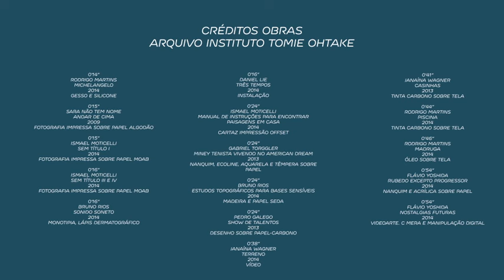Prêmio Energias na Arte - 5ª edição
Inscrições abertas 9 de março a 29 de abril de 2016

O Instituto Tomie Ohtake e o Instituto EDP realizam a 5ª edição do Prêmio Energias na Arte. Voltado a jovens artistas entre 18 e 27 anos, o Prêmio se propõe a mapear, reconhecer e promover a produção jovem brasileira, além de gerar debates e incentivar a formação no campo da arte contemporânea.

Os 10 artistas finalistas irão receber visitas dos membros do Júri do Prêmio em seus ateliês e terão seus trabalhos expostos no Instituto Tomie Ohtake. Na última etapa de seleção, três artistas, selecionados entre os finalistas, serão contemplados com residências artísticas no Brasil ou no exterior.

Como forma de anunciar a abertura das inscrições, o Instituto Tomie Ohtake e o Instituto EDP realizam o Seminário Ensaios Críticos sobre Arte Contemporânea, que acontece nos dias 9,10 e 11 de março no Instituto Tomie Ohtake.

Para auxiliar os interessados em participar do Prêmio, uma publicação intitulada “Portfólio - ideias para pensar a organização e apresentação do trabalho de arte” está disponível como uma das fontes possíveis de consulta para refletir sobre o processo de montagem de portfólios de arte.